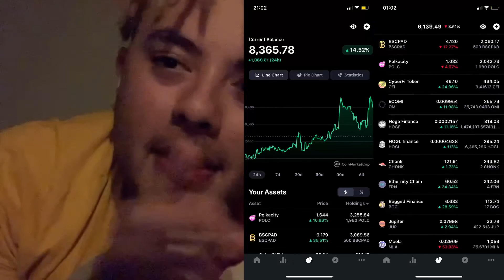My Journey To Become a Millionnaire Day 42 -43 - BLES x60! Thanks BSCPAD🚀 💸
Here is my telegram group where we will talk about my investments and business :

cook.finance

BSC & ETH wallet :

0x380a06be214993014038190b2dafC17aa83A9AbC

Through this journey, you'll see what are my sources of income, what I'm learning to become a Millionaire. Where I'm investing my money but also what hardships I'm facing.